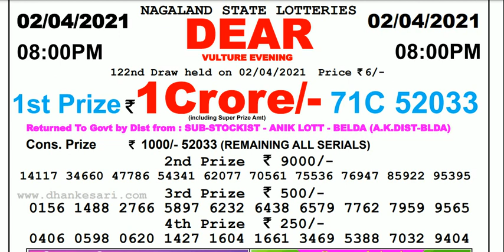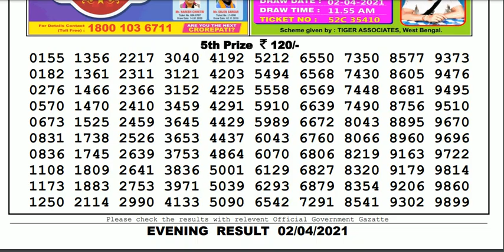Nagaland Lottery Sambad Result | Dear Lottery